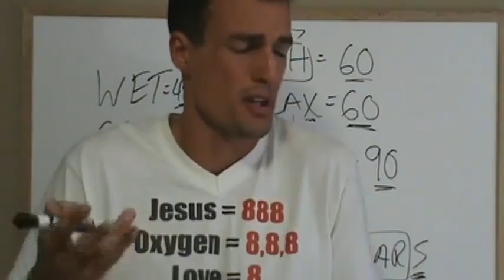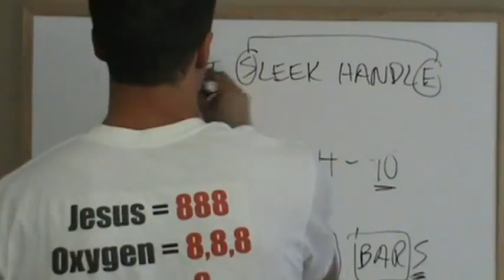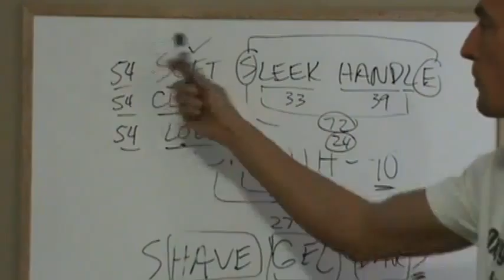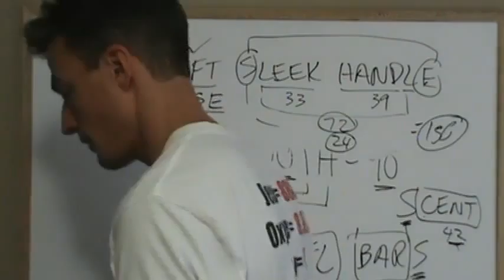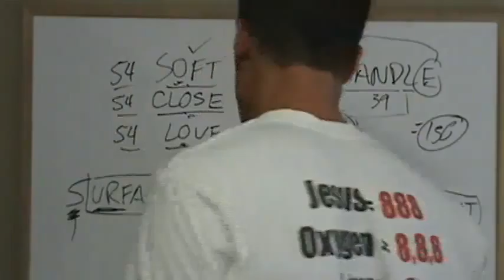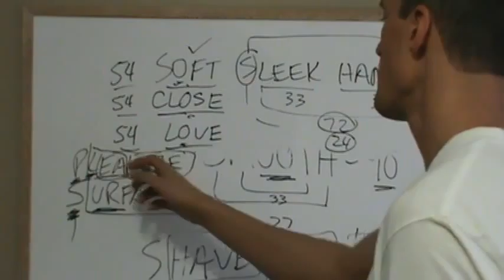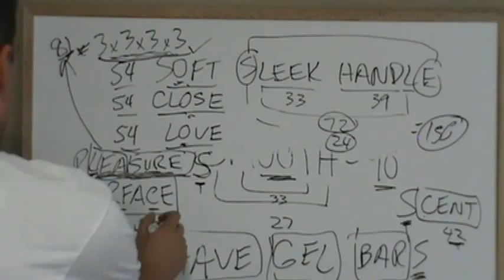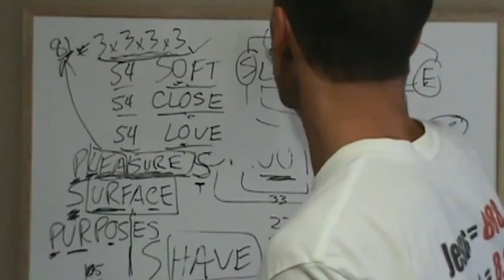MORE KEY WORDS after Gillette Venus (Fast Quality)